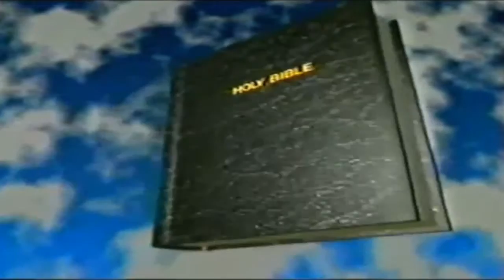The Nature of Immortality-True Christian Teaching Explained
The Christadelphian Video Channel  - True Christian Teaching Explained